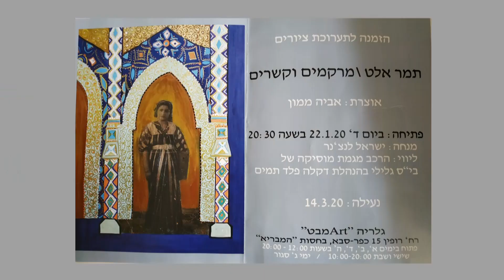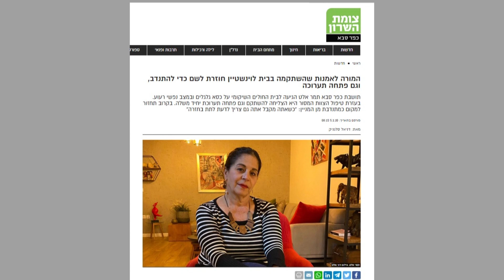מרקמים וקשרים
תמר אלט , ציירת, יצרה תערוכה בעקבות שיקום בבית לוינשטיין.
כתבתו של:  ישראל לנצ'נר
צילום:  יוסי סרי
צילומים במרוקו:  גבי ואירית איתן